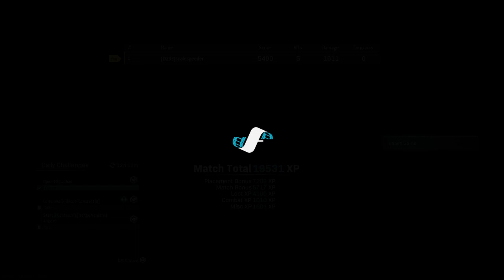WARZONE Solo VICTORY Complete Walk-Through Strategy & Tactics Discussion (PS4 Gameplay)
In this video I take you from planning where to drop right through to the final shots to clinch the Victory - with my thoughts on strategies and tactics to help you win more Warzone matches.
Thanks, Rob.